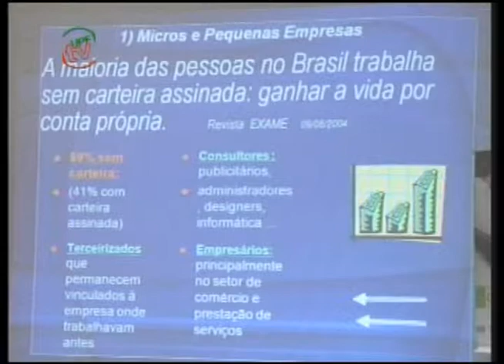UPFTV Reportagem - Aula Magna FEAC/UPF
O Brasil é um dos países com maior potencial de empreendedorismo entre os jovens. porém, na prática essa vontade acaba encontrando obstáculos. Um deles é como administrar o negócio.  os alunos da Faculdade de Ciências Econômicas, Administrativas e contábeis da UPF, debateram o tema em uma aula magna.